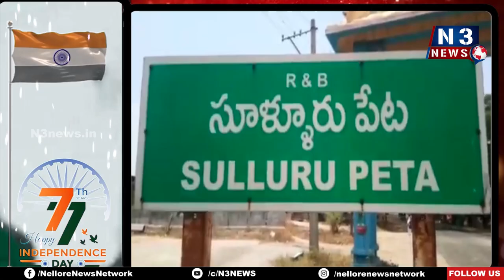సూళ్లూరుపేట ప్ర‌భుత్వ బాలిక‌ల హాస్ట‌ల్‌లో పంద్రాగ‌స్ట్ | Independence Day | Sullurupeta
- వాస‌వీ క్ల‌బ్ ఆధ్వ‌ర్యంలో త్రివ‌ర్ణ ప‌తాకం ఆవిష్క‌ర‌ణ‌
- విద్యార్థినుల‌కు విద్యాసామాగ్రి పంపిణీ